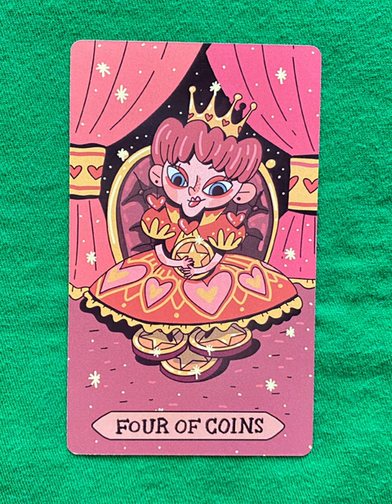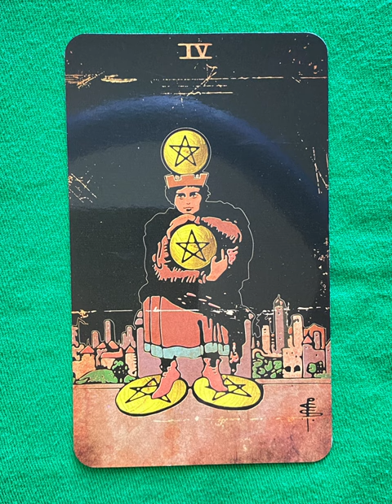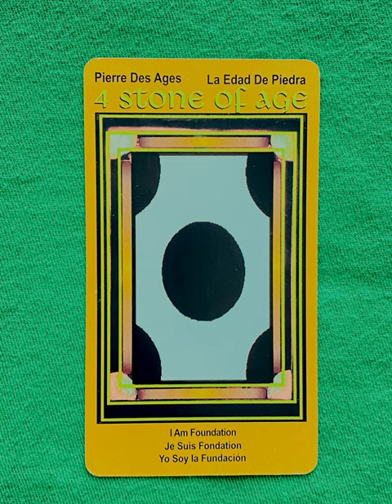4 of Pentacles - a tarot collection flip thru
4 of Pentacles - a tarot collection flip thru
4 of Pentacles - a tarot collection flip through

Four of Pentacles Coins - a collection of minor arcana tarot cards from a variety of decks!

Which is your favorite 4 of Pentacles card? Your least favorite?

Tarot Teasers